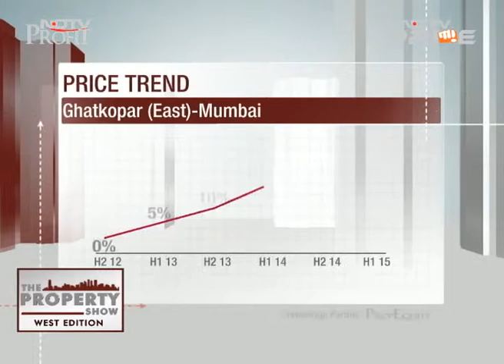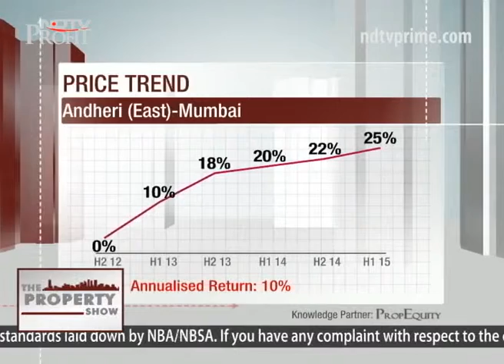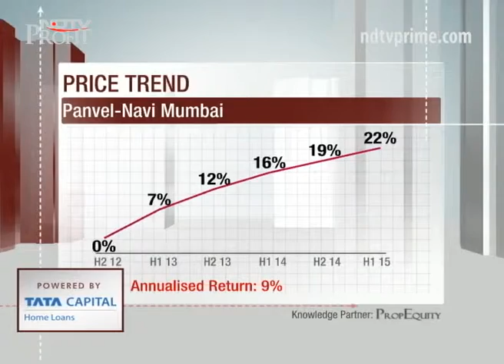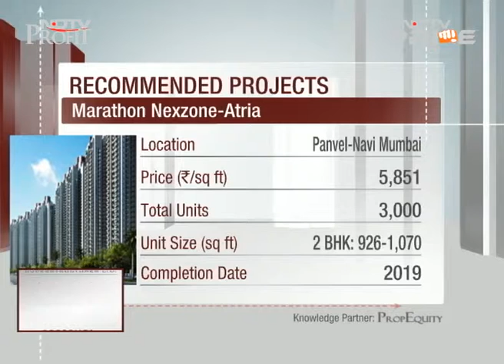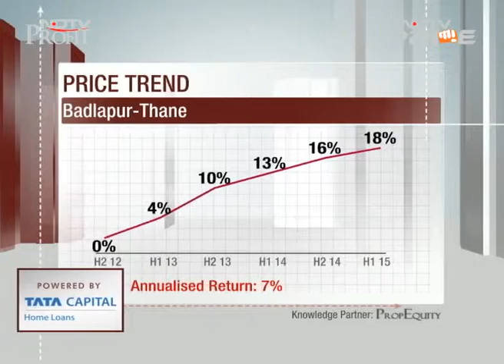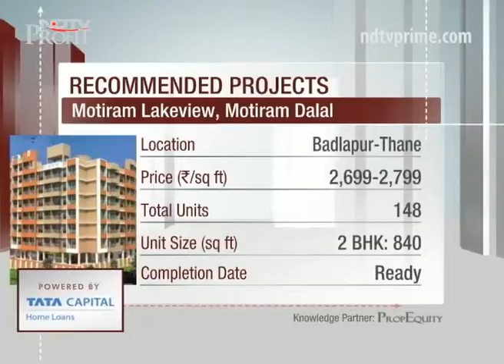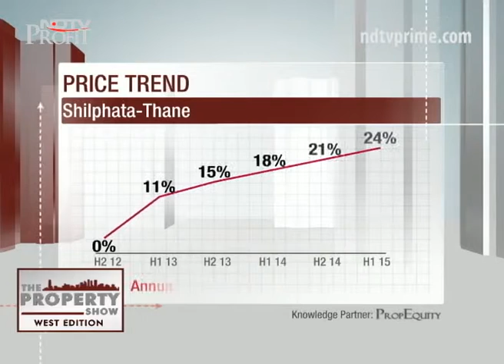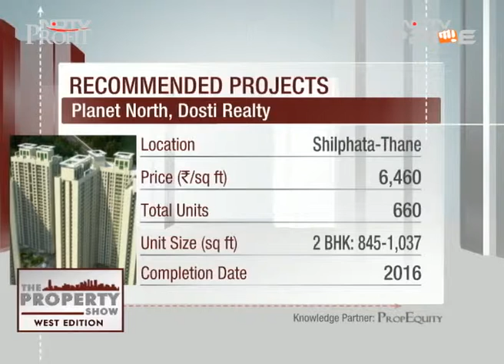Find your dream home in Mumbai, Thane or Pune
Whether you are a home-seeker or an investor, this show has everything you need to know if you are looking at West property market.